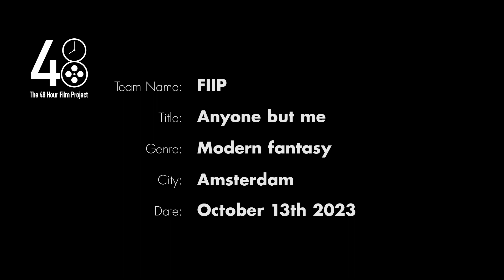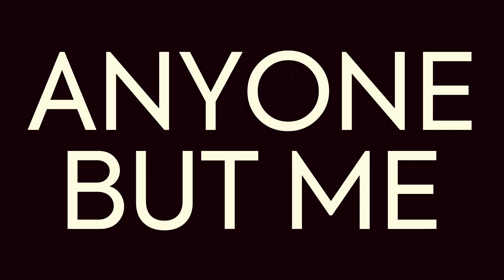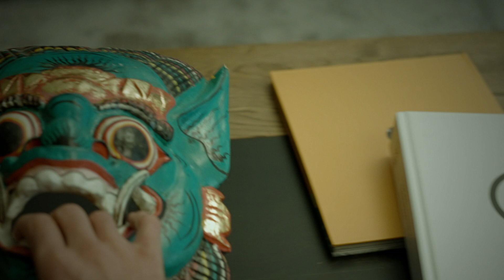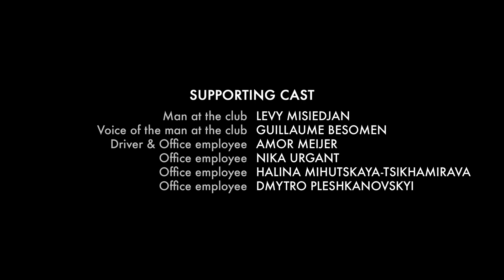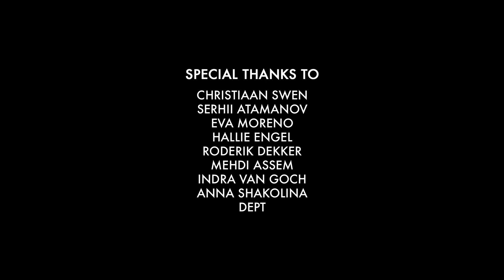ANYONE BUT ME - 48 HOUR FILM [48HFP x IMAGINE Amsterdam 2023]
I'm happy to introduce the first film "Anyone But Me" that I directed and produced during the 48 Hour Film Project in Amsterdam!

As a result, we were nominated for 4 awards:
- Best Film Poster
- Best Special Effects (shout out to our master of visual magic Amor Meijer 🧙‍♂️)

And we won the Best Film Poster award in the end! Shout out to the talented designer Guillaume Besomen 🙌  So happy that we kept revising the poster until the end and tried to make the best version possible. I think it really paid off, right? And thank you for putting up with my endless revision notes 😅

This is what we had to follow/use:
- Genre: Modern fantasy
- Character: Frank, the Inventor
- Line: Weird is wonderful!
- Prop: Mask

Overall, it was an amazing experience. Looking at it now, I would have done 1,000,000 things differently and some parts of the process went wrong (of course) in so many ways. But we for sure got a lot of valuable lessons and we'll come stronger next time!

Thank you for the effort of the whole team. Everyone gave their best during these hours and we definitely had a lot of fun in the process!
Pieter Bokhorst, Amor Meijer, Cillian Kenny, Halina Mihutskaya-Tsikhamirava, Dmitry Pleshkanovskyi, Nika Urgant, César Figueiredo, Pierre Quemard, Eirini Botsari, Muharrem Keskin, Niger Sultana Mimi, Harukaze Legouge, Sara Fattahi, Sara Jooshesh, Mykyta Prokudin, Levy Misiedjan, Serhii Atamanov